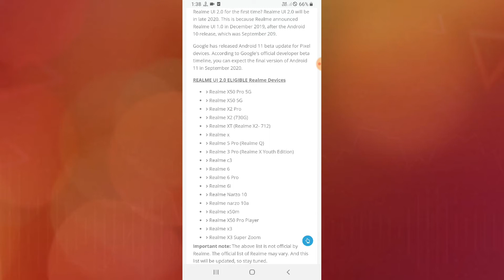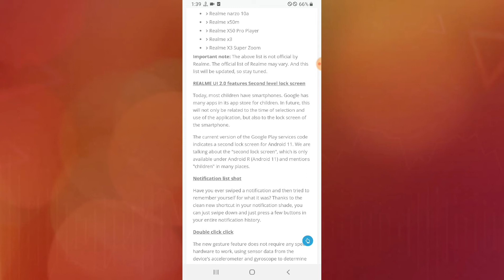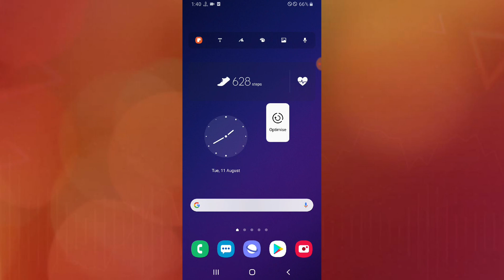Realme Ui 2.0 Update Eligible Realme Devices List, Release Date, And Features